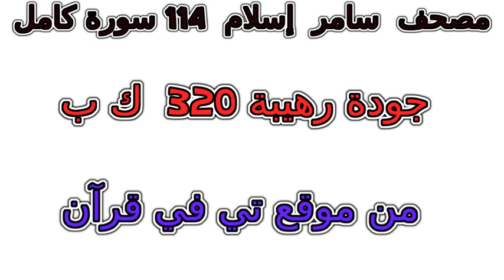سورة 107 الماعون تلاوة خاشعة من مصحف سامر إسلام